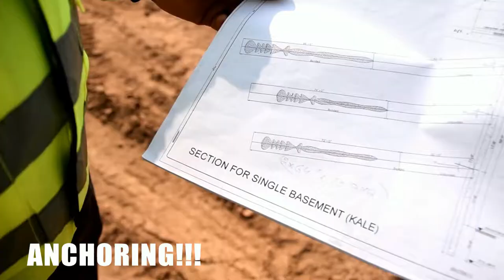Work in progress - The Aquatic Mall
We are motivated.
We are determined.
We are moving forward.
Creating Strong Base to Build On - ANCHORING